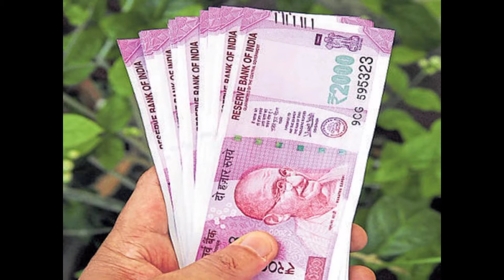सवा महीने का अनुष्ठान,आपको निश्चित् बनाएगा धनवान | how to become rich with a right ritual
जानिए पैसे कमाने का 7 तरीका
7 Rules Of Money